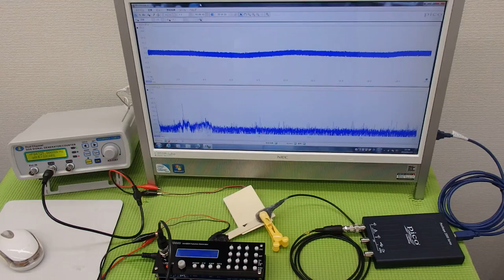オオリジナル超音波プローブの「発振・制御」技術 ultrasonic-labo